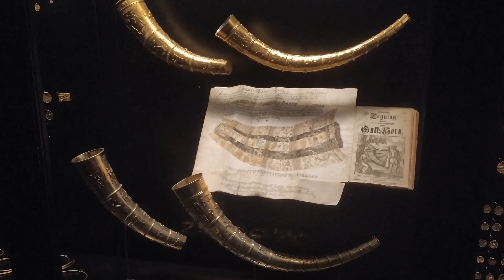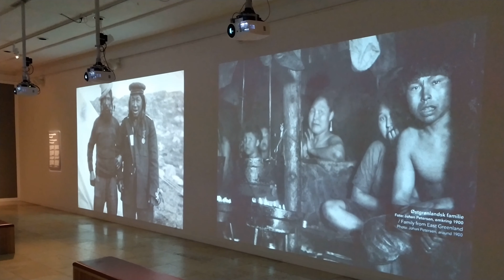Сокровища викингов и других народов. Национальный музей Дании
Достопримечательности Копенгагена – это не только величественные здания дворцов и ухоженные парковые зоны. Среди других скандинавских городов датская столица выделяется большим количеством интересных музеев.

Для туристов, впервые прибывших в город и не знающих, что посмотреть в Копенгагене, посещение крупнейшего в стране историко-культурного музея, будет отличным вариантом для познавательного отдыха. Датский национальный музей расположен в здании роскошного дворца Принс Палас, построенного в 18 веке в стиле рококо для короля Фредерика Пятого по проекту архитектора Эйгтведа. Экспозиция демонстрирует историю развития Дании от древности до современности.

Историческая справка
Начало коллекции положено Фредериком Третьим в 1650 году. По мере роста коллекционного собрания экспонатов для контроля за сохранением древностей в 1807 году была создана Королевская комиссия. После принятия новой конституции Дании все королевские коллекции перешли в собственность государства, и было принято решение о создании национального музея.

Музейная экспозиция
Экспозиция музея представляет собой обширные коллекционные собрания произведений искусства, оружия, древних артефактов, сокровищ. Она охватывает 14 веков жизни и развития Дании: начиная от древних людей и викингов до эпох Средневековья и Ренессанса и заканчивая 20 веком.

Каждой эпохе отведено несколько музейных залов. На первом этаже размещена экспозиция «Древняя Дания», посвященная доисторическому периоду развития цивилизации. Здесь представлены различные археологические находки, датированные каменным, бронзовым и железным веками. Особого внимания заслуживают следующие объекты:

Труннхольмская колесница Солнца;
древние рунические камни;
золотые рога из Галлехуса;
щлемы из Вексо;
серебряная чаша из Гундеструпа.
В залах, посвященных эпохе Средневековья и Возрождения, собраны старинные монеты, королевские медали и ордена, драгоценности и ювелирные изделия, посуда и столовые приборы, предметы интерьера, оружие, церковные реликвии, в том числе крупнейшее собрание золотых алтарей. В этих музейных помещениях воссозданы интерьеры тех времен.

В залах «Народы мира», «Античность» и «Этнографическая сокровищница» посетители могут ознакомиться с ценными артефактами, привезенными датскими учеными из разных уголков планеты. Здесь также собрана самая большая в стране коллекция предметов древних культур разных стран, в том числе Египта и Ближнего Востока, Греции, Италии.

Посетители могут увидеть магические амулеты, используемые в религиозных обрядах племенами индейцев доколониальной Америки и их этнические наряды, египетские мумии, греческие мраморные скульптуры, одежду японских самураев, статуэтки индийских богов, римские саркофаги.

Музейные фонды регулярно пополняются новыми экспонатами.

Помимо постоянно действующей экспозиции, в музее регулярно проводятся тематические выставки.

Для маленьких любознательных посетителей открыто Детское отделение музея, где реализуются культурно-образовательные программы и проводятся мероприятия, посвященные различным событиям из истории Скандинавии.

Музейный комплекс расположен по адресу: Дания, Копенгаген, Prince's Mansion, Ny Vestergade 10.

Для тех, кто хочет изучить жизнь в Копенгагене в различные эпохи, ознакомиться с культурными особенностями разных времен, стоит выделить один день, чтобы посетить музей с экскурсией. Он работает ежедневно с 10 до 17, кроме понедельника.